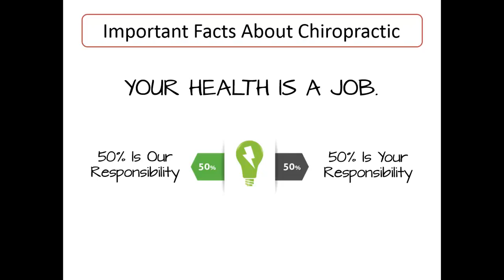Your Health is Important in Tulsa - Health and Stability Spinal Care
It is important to maintain your health in Tulsa.